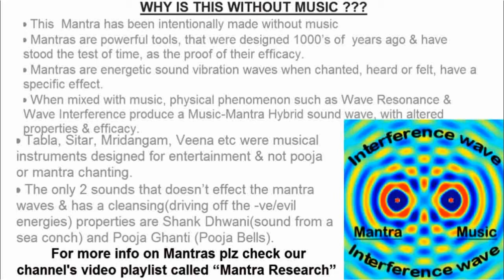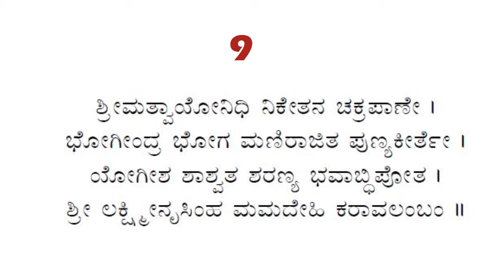ಶ್ರೀ ಲಕ್ಷ್ಮೀನರಸಿಂಹ ಸ್ತೋತ್ರ ಮಂತ್ರ IN KANNADA